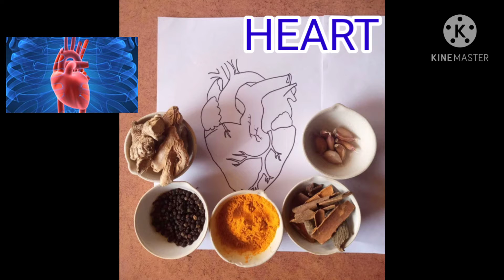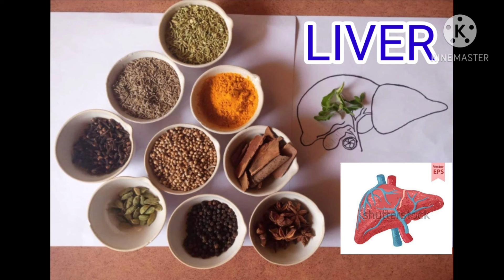Spices and its Medicinal Uses of the Specific Organs - British Council Activity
Through this activity our students learnt all about spices and its medicinal uses for our healthy life.